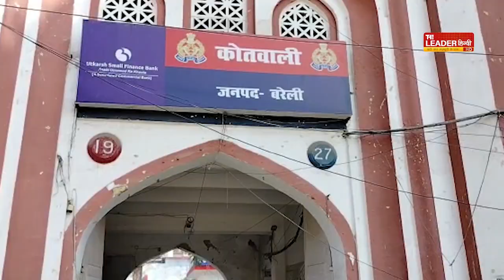राजनीतिक करियर बर्बाद करने की थी तैयारी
यूपी के ज़िला बरेली में निवर्तमान महापौर डॉ. उमेश गौतम पर सनसनीखेज़ इल्ज़ाम लगाने वाली महिला पलट गई हैं. गैंगरेप का मुक़दमा दर्ज कराने वाली इन महिला का कहना है कि उनके साथ महापौर ने ऐसा नहीं किया. कोतवाली पुलिस को महिला ने लिखित शपथ-पत्र देकर महापौर उमेश गौतम को बेदाग़ बताया है. मीडिया से बातचीत में कहा है कि ऐसा किसी के बहकाने पर किया है. किसने बहकाया था, उसका नाम तो नहीं बताया. हां, यह ज़रूर कहा कि उनकी विरोध पार्टी का कोई नेता हो सकता है. वो नेता कौन है, जिसने डॉ उमेश गौतम का राजनीतिक करियर चौपट करने की साज़िश रची. अब उसका चेहरा बेनक़ाब करना पुलिस की ज़िम्मेदारी है. महिला ने इल्ज़ाम के लिए डॉ. गौतम से हाथ जोड़कर माफ़ी मांगी है. महापौर ने कहा है कि जल्द उन लोगों पर कार्रवाई होगी, जिन्होंने यह घटिया काम कराया था. सुनिए महिला और निवर्तमान महापौर ने इस मामले में अब क्या कहा है...